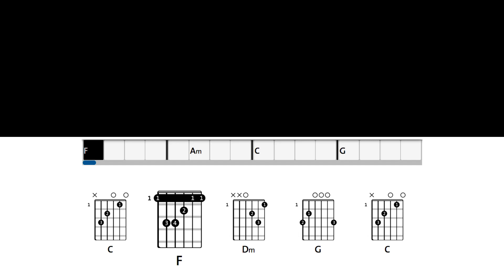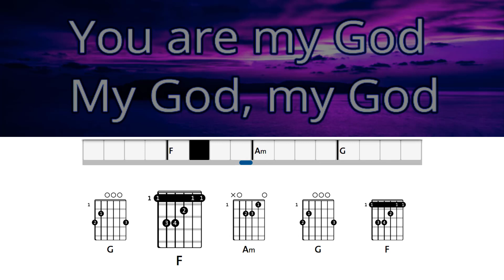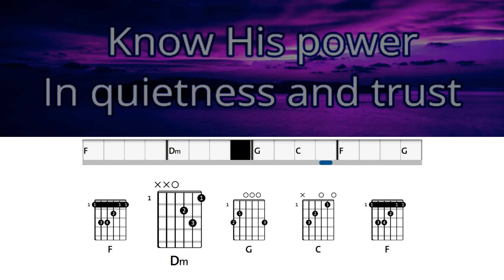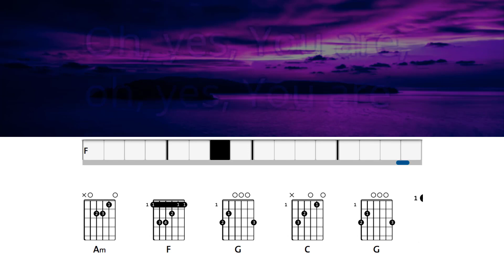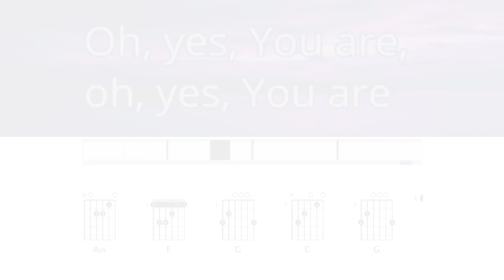Still - Hillsong Music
Still - Hillsong Music Song Chords and Lyrics.